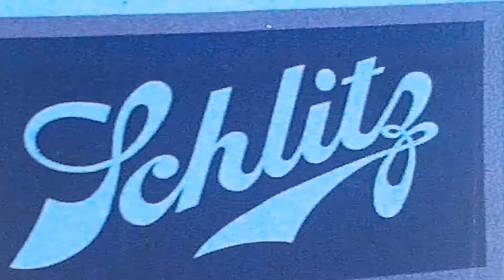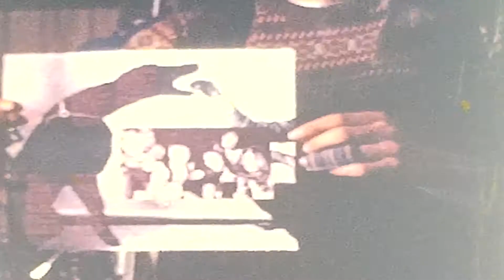1981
Good Bye Milwaukee